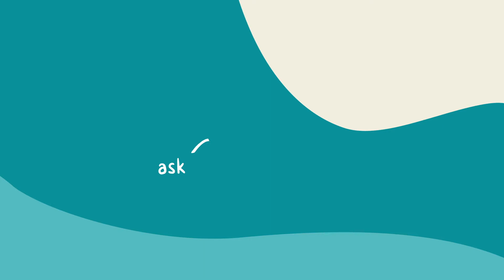askmyra || Buying vs. renting : Which is better? || Myra x Cakeokay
To buy or to rent that is the question ? Let's find out more with Cakeokay!